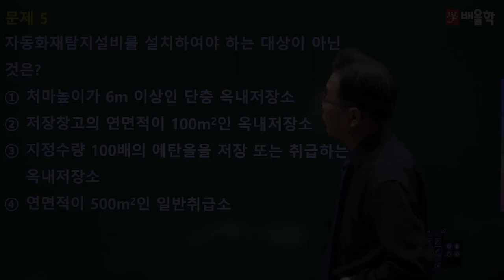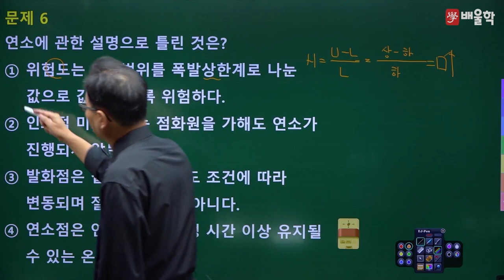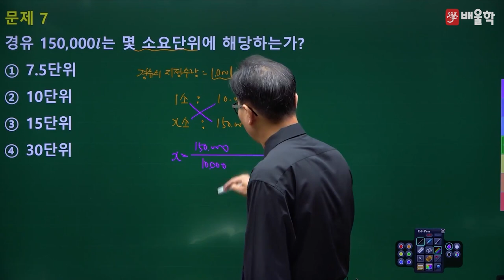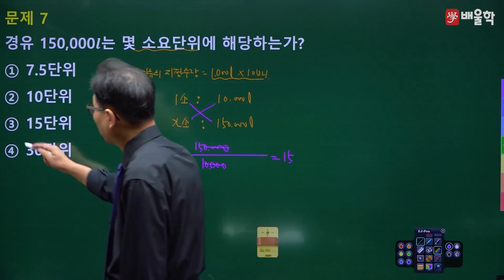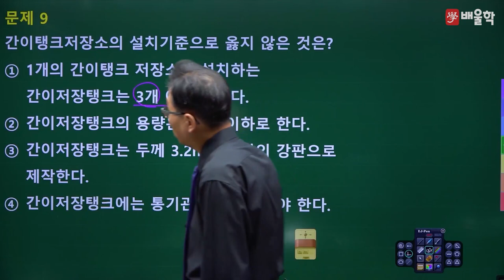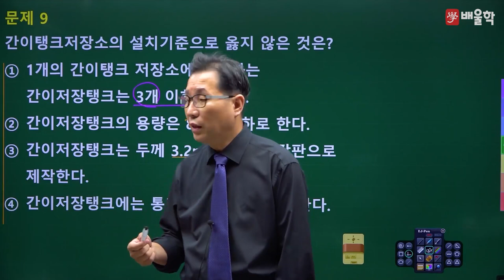[위험물기능장 필기] 2020년 67회 필기 기출 풀이 2 - 허판효 교수님